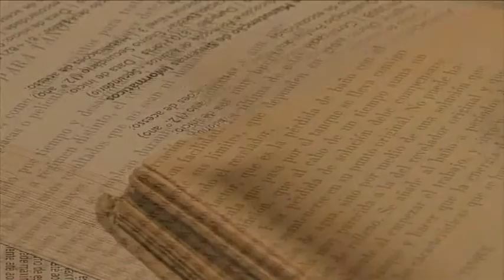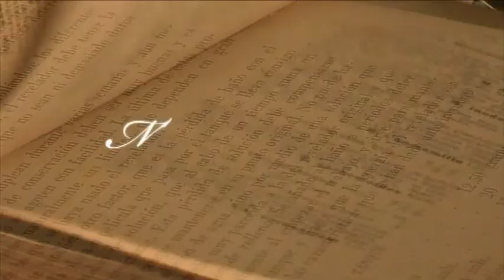Mesa de Palavras - III Domingo do Advento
D. António Couto comenta as leituras do III Domingo do Advento